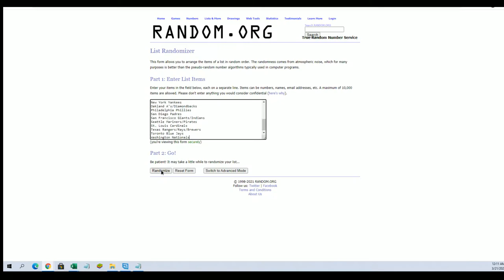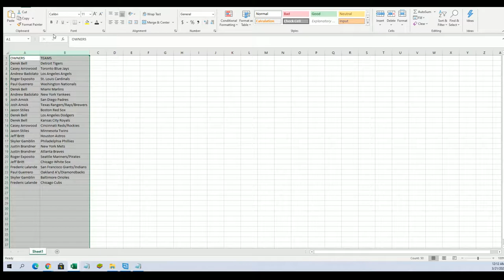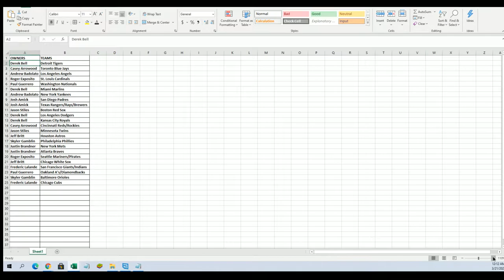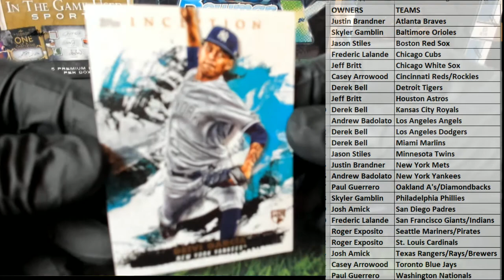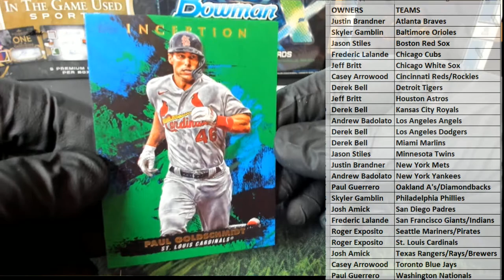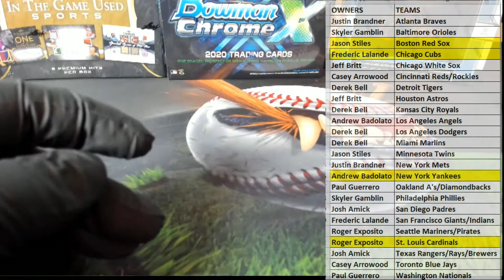2021 Topps Inception Baseball Hobby ID 21INCEPTION150